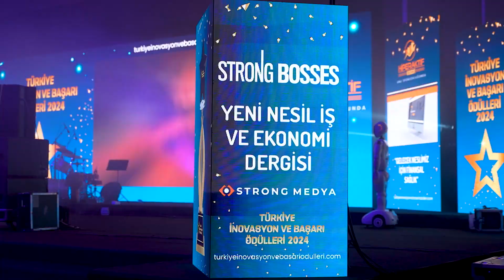IV. Türkiye İnovasyon Ve Başarı Ödülleri YILIN YÜKSELEN FİNTEK MARKASI ÖDÜLÜ HEDDYS MURAT BİLGE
Türkiye Marka ve Kariyer Etkinlikleri kapsamında Strong Medya tarafından  4.sü düzenlenen, Türkiye İnovasyon ve Başarı Ödülleri Törenin' de YILIN YÜKSELEN FİNTEK MARKASI ÖDÜLÜ HEDDYS